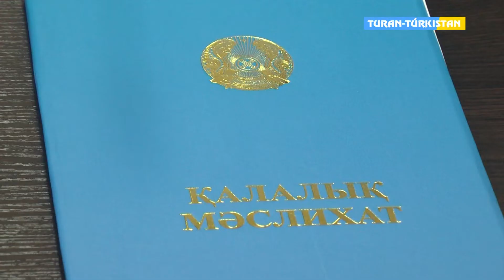Бейнеқор2020_ Кентау қалалық әкімдігінде сессия өткізілді